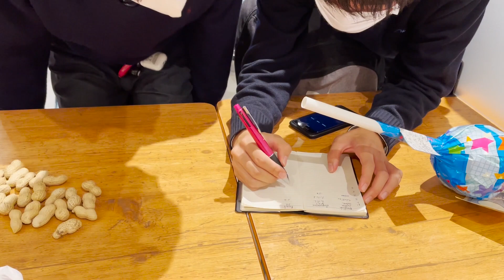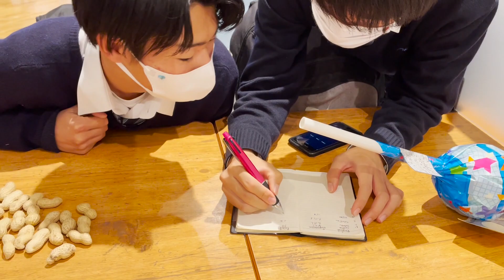কেন Gishin কে 1000円 দিলাম ?